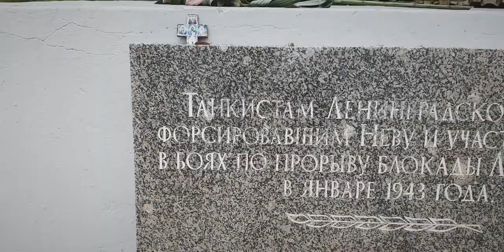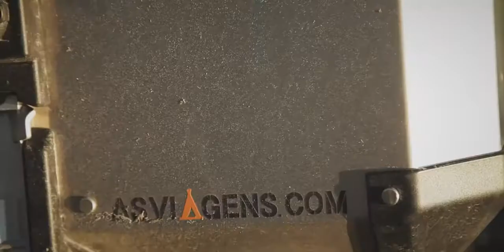NEXX Riders Journey - 2NK - From Cape West to Nordkapp - Full Movie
2NK (Meaning Two/To NordKapp) is a documentary-style movie about a trip from Cape West (Cabo da Roca, Portugal) to Nordkapp (Norway) and back, crossing some key points in several countries.

Riding two Yamaha Super Tenere 1200 around Europe, covering roughly 18000km through 21 countries, in less than one month. No support car, just the two NEXX Riders.